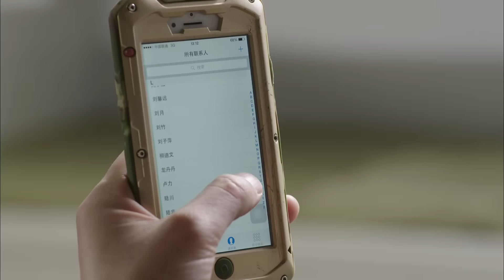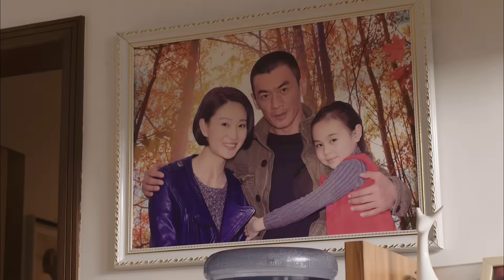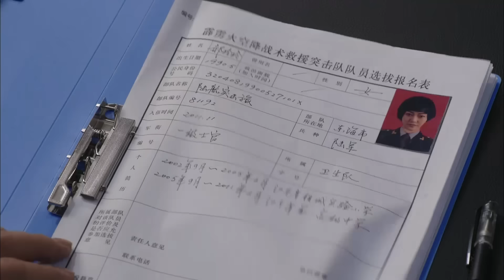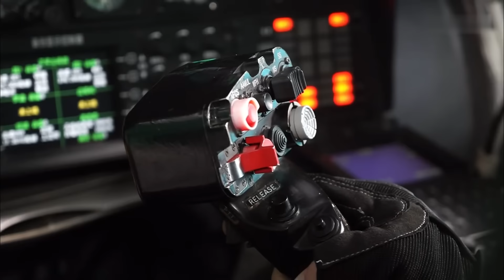【熱血特戰】《特種兵之雖遠必誅》05 | 特種兵深入毒販敵後救援，遠赴非洲撤僑，跳傘搶險救災 | 任天野、程愫、侯夢莎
《特種兵之雖遠必誅 》
導演：刘猛
主演：任天野、程愫、侯麗莎
集數：45集

劇情簡介：
          狼牙特戰基地的高勝寒接到了新的任務：調到陸航旅去組建和訓練壹支特殊的特戰分隊，代號“霹靂火”。高勝寒帶著資深軍士長馬路和壹直闖禍的王星來到了陸航，卻沒想到遇到了曾經的戰友崔華盾和昔日戀人曾紫陌。作為軍醫的曾紫陌也參加了集訓，她深知組建霹靂火的意義。經過各種殘酷的考驗，霹靂火特戰分隊正式成立。他們首要面臨的任務便是西南地區的搶險救災。高勝寒主動請纓要求高空跳傘，成為了進入震中的第壹批救援隊伍，打通了生命通道。
        載譽歸來後，霹靂火又投入到去邊境營救被販毒武裝抓獲的偵察員的任務，並到非洲L國擔任武裝護衛、保護撤僑。經歷了重重血與火的考驗，霹靂火逐漸走向成熟，開創了中國陸航的新歷史。